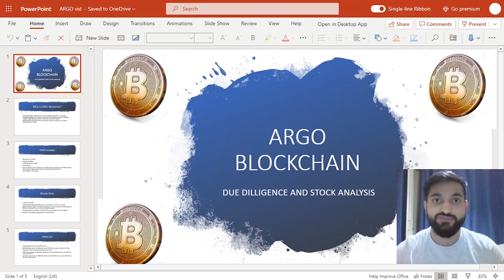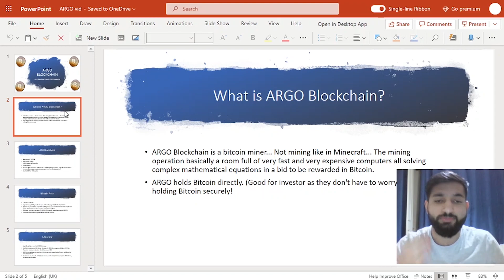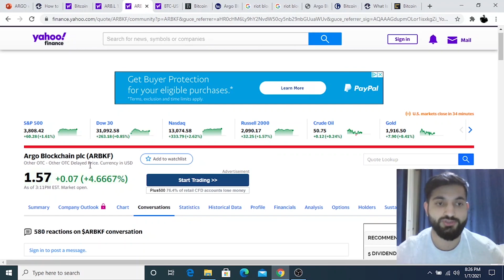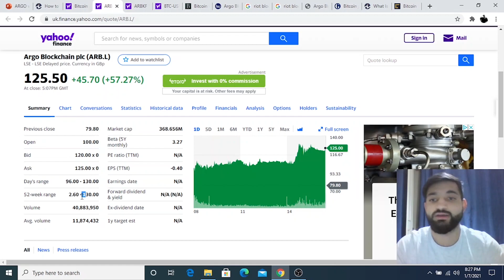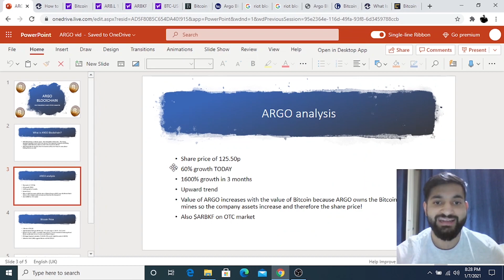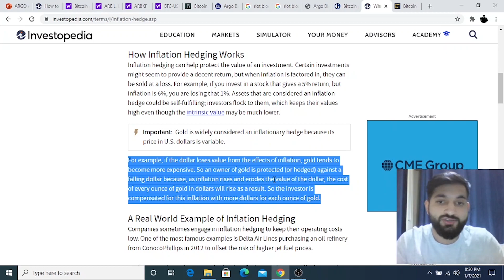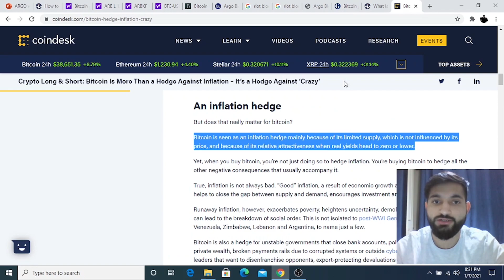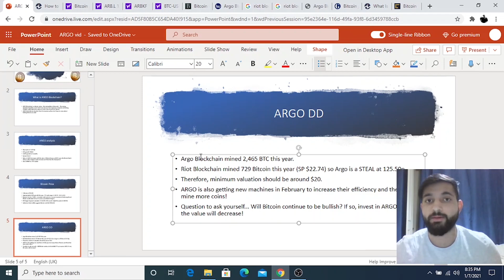ARGO Blockchain Stock Analysis and Due Diligence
🎯About this YouTube video: In this video, I will talk about a stock in the cryptocurrency industry that is HOT right now!

ARB/$ARBKF (Argo Blockchain) is a company that mines Bitcoin and mined more Bitcoin than one of its competitiors (that has a share price of over $20)!!

In this video I will do stock analysis and Due Diligence on Argo Blockchain so you can understand what the stock is about and whether or not you should consider investing in it.

Are you going to invest in Argo Blockchain?

00:00:00 Introduction
00:00:27 What is ARGO Blockchain?
00:01:49 ARGO Blockchain Analysis
00:04:30 Bitcoin Price
00:07:10 ARGO Blockchain Due Dilligence

Software used: Trading212
Get One Free Share Worth Up To ‎£⁠100! Create A Trading 212 Account Using The
Open a free Cryptocurrency trading account:
👋 About Cash Kreator: The Cash Kreator is an entrepreneur who is dedicated to helping people to get more freedom in their lives by teaching them the best ways to make money through various different means and achieve success in wealth, health, love and happiness.
🎁 Giveaways: Comment on my new YouTube videos to enter giveaway contests.